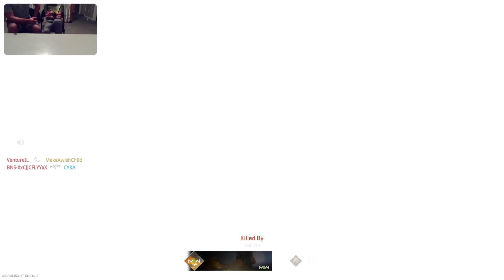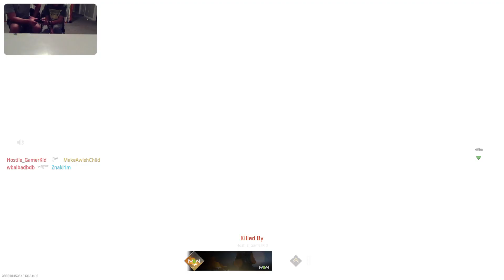When mom says play with your brother but only have 1 remote